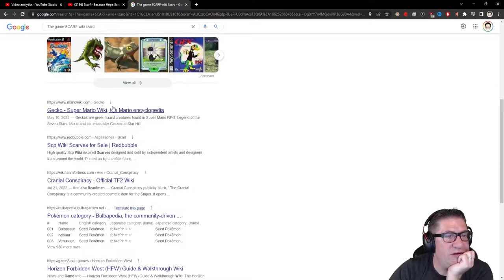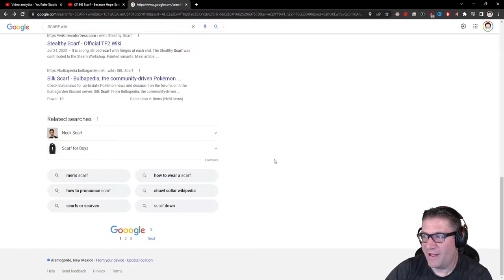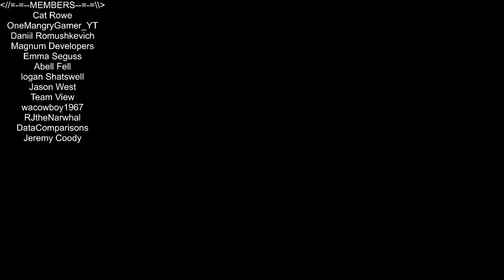Scarf - Swing Time - Ep 2